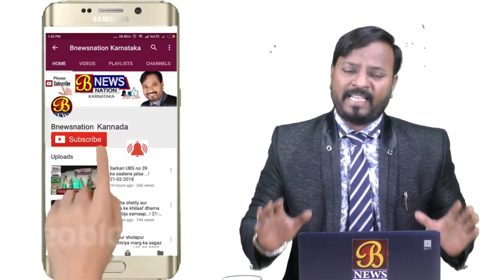ಸಮ್ಮಿಶ್ರ ಸರ್ಕಾರದ ವಿರುದ್ದ ಶಾಸಕ ಬಸವನಗೌಡಾ ಪಾಟೀಲ ವಾಗ್ದಾಳಿ....! 30-08-2018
ಕಾಂಗ್ರೆಸ್ ಹಾಗೂ ಜೆಡಿಎಸ್ ವಿರುದ್ದ ಬಿಜೆಪಿ ಶಾಸಕ ಬಸವನಗೌಡ ಪಾಟೀಲ ಯತ್ನಾಳ್ ತೀವ್ರ ವಾಗ್ದಾಳಿ ನಡೆಸಿದ್ದಾರೆ. ಮುದ್ದೆಬಿಹಾಳದಲ್ಲಿ ನಡೆದ ವಿಜಯಪುರ -ಬಾಗಲಕೋಟೆ ಜಿಲ್ಲೆಗಳ ವಿಧಾನಪರಿಷತ್ ಉಪಚುನಾವಣೆ ಸಭೆಯಲ್ಲಿ ಮಾತನಾಡುತ್ತಾ, ದೇವೆಗೌಡರ ನಕಲನ್ನು ಮಾಡುತ್ತಾ ಅಣುಕಿಸಿದರು. ಮುಂದುವರೆದು, ರಾಹುಲ್ ಗಾಂಧಿಯನ್ನು ಅರೆಹುಚ್ಚ ಎಂದು ವ್ಯಂಗ್ಯವಾಡಿದರು. ಅವರ ತಲೆ ಸರಿಯಿಲ್ಲ ಎಂದು ಟೀಕಿಸಿದರು.